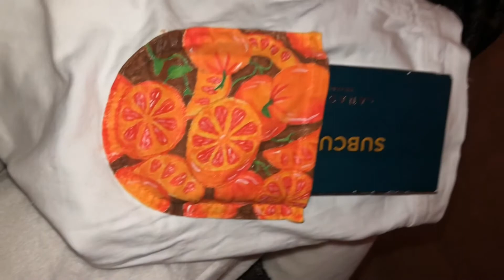My First Orange Sketch🍊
This is my first attempt at sketching oranges. This video is longer so that you guys can see my full process ;)